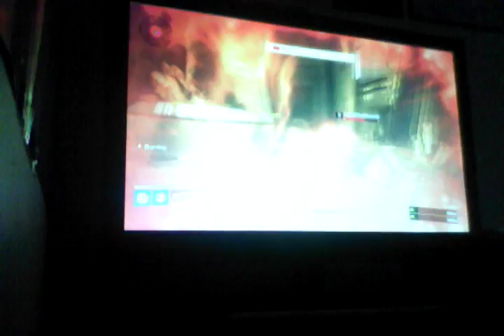Destiny w (liam) on Xbox one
Sorry it just stopped